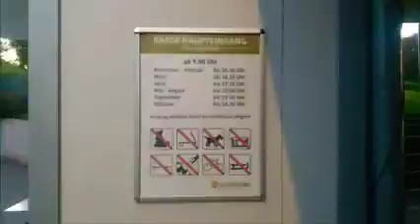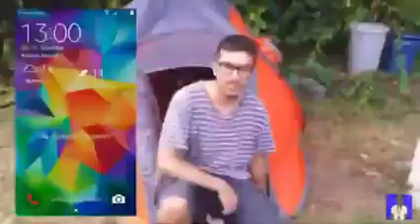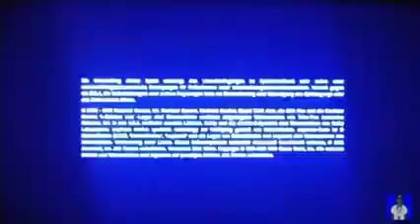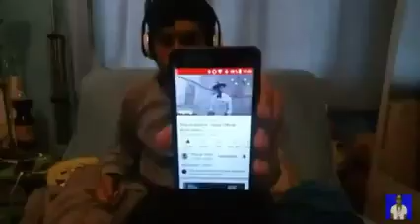alltäglicher vlog 3